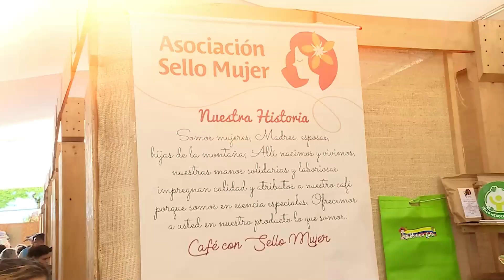Café orgánico del Valle deleita a asistentes de la COP16 Gobernación del Valle del Cauca